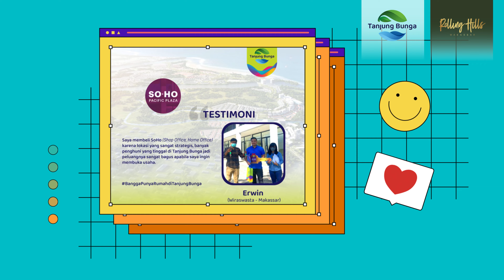Update Progress Rolling Hills Makassar - Periode Mei 2022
Halo Sobat Rolling Hills Makassar,

Progres pembangunan Soho sebanyak 49 unit dan 150 unit Rumah terus dilaksankan walau ditengah-tengah pandemi tujuannya tentu agar serah terima bisa tetap dilakukan tepat waktu sesuai komitmen Rolling Hills Makassar.

Saat ini pembangunan Soho sudah mencapai 100%,
Progres pembangunan rumah tipe 1 mencapai 85%,
Progres pembangunan rumah tipe 2 mencapai 92%
Progres pembangunan rumah tipe 3 mencapai 86%.

Untuk detailnya yuk nonton videonya sampai habis yah...

Untuk kamu yang belum memiliki unit di Rolling Hills Makassar, yuk kunjungi Marketing Gallery kami segera, karena ada banyak promo yang bisa sobat Rolling Hills nikmati. Oh iya... bisa bersantai sambil ngopi sore outdoor juga lho disana ada cafe yang nyaman dan pemandangan sunset kerennya.

Kami akan terus mengupdate informasi seputar progress pembangunan Rolling Hills Makassar. Nantikan video selanjutnya ya..

Rolling Hills, My Home Sweet Home.